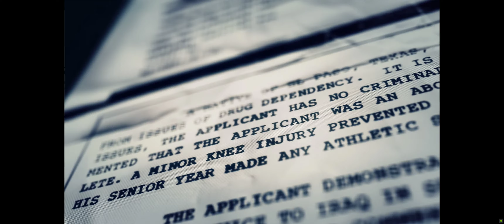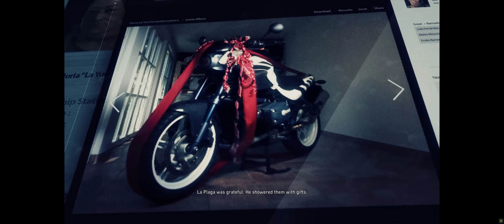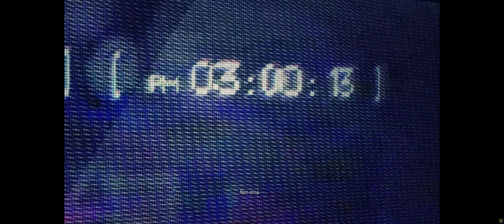Ghost Recon Wildlands Episode 1: Pilot (Katari's Help)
Ghost Recon Wildlands: Ghosts, Nomad (as Ghost Lead), Agnes Chow and the Delta Force [Navy Seals] Louis and Francis (Originally from Left 4 Dead) sent to Bolivia to fight for the Santa Blanca Cartel and the King El Sueno.

After Santa Blanca took over Bolivia, CIA Officer Karen Bowan and the Ghost Squads; Nomad, Agnes Chow, Louis and Francis (meets the Rebel Leader Pac Katari to fight of Santa Blanca and the King El Sueno.

This game was captured on GeForce Experience.

Ghost Squad:
SSG. Red "Nomad" Daniels
PFC. Agnes "Midas" Chow

U.S. Army Delta Force [In partnered with U.S. Navy Seals], 34th Regiment 1st Battalion, 34th Regiment:
Spc. Francis "Holt" Nichols
Cpl. Louis "Weaver" Walters

My Computer
NZXT
Processor: 11th Gen Intel(R) Core(TM) i5-11400F @ 2.60GHz   2.59 GHz
Installed: RAM32.0 GB (31.9 GB usable)
Device: ID041DF0E5-84A2-4A2D-8FB4-4CD3EA0DD68A
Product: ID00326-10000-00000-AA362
System type: 64-bit operating system, x64-based processor

Peripherals
Mouse: Cool Master Masterkeys Lite
Keyboard: Cool Master SGK-3040-KKMF1-US
Headphones: Sony Jabra EVOLVE 65
Monitor: Kogan
Aspect Ratio: Auto
Resolution: 1920x1080
Mouse Sensitivity: 10